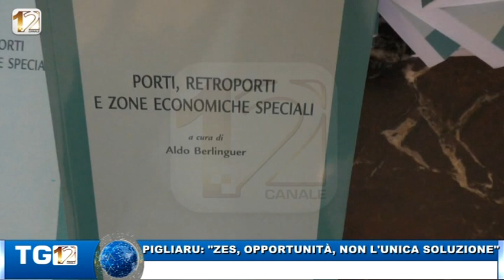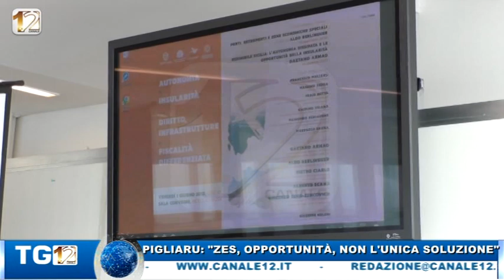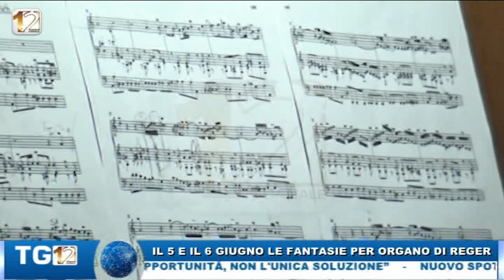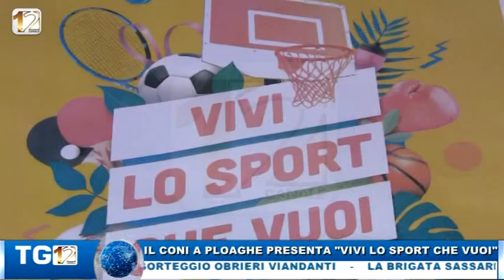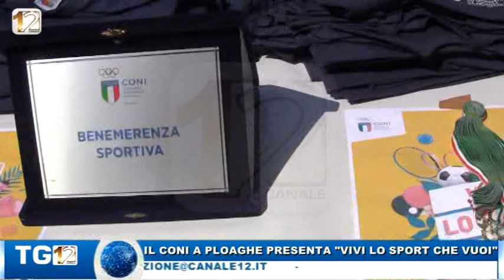TG12 EDIZIONE SERALE 04 GIU 2018